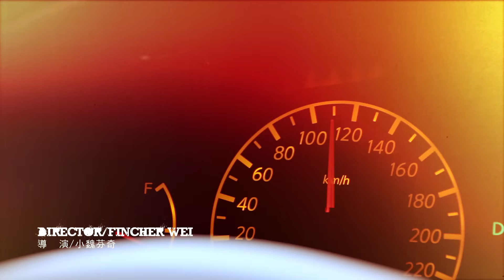怕胖團 PA PUN BAND - 『X』 ( feat. 黃裕翔 ) 官方HD板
暌違三年，怕胖團全新創作首波主打『X』
與『逆光飛翔』男主角 黃裕翔 跨界合作！
與『8ID』再次熱血合作！

就算回家的燃料不夠，至少身邊還有最好的朋友
舉起你的右手，一起對著地球吐舌頭！

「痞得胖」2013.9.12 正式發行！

你是否已漸漸成為，小時候嘴裡那討厭大人？
你是否在常常回想，小時候無憂無慮的快樂？

9月12日，一起跟著怕胖團，踏入『痞得胖』的夢幻樂園，

用屬於我們的幼稚，對抗那不屬於我們的世界吧！

『『怕胖團「痞得胖」發片巡迴演唱會』』

9／18 台北 公館河岸留言（暖身場）
9／22 台北 四四南村（不插電）
10／19 台北 The wall
10／26 高雄 The wall駁二
11／02 台中 方舟TADA

一起來玩！更多訊息請上：
怕胖團FB粉絲專頁：

耶！！！！！！